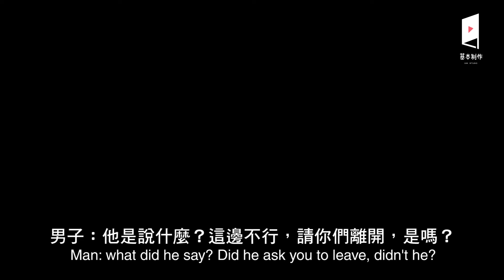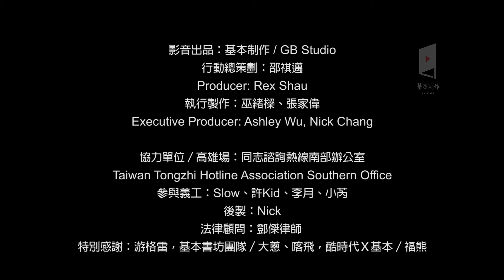《廟口民調影像行動——高雄場》 / Temple Gate Action, Kaohsiung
「你們擁有的幸福，我們也想要擁有！」

來到高雄最後拍攝的一個點五甲大廟龍成宮前，拍攝團隊跟義工，已經帶著「請支持同志婚姻合法化」的牌子，騎機車、搭渡輪，由西子灣、旗津到鳳山，跑了大大小小將近十間的廟。

跟遊客眾多的旗津天后宮比較起來，五甲大廟是非常在地的廟宇。除了下棋的阿公阿伯，社區的婆婆媽媽，還有很多到附設圖書館唸書的中學生。高雄民眾跟五月的南部天氣一樣，性情直曬曬熱得燙人。「這未係啦，」說完直接把傳單還給義工的阿伯。廟階梯上去二樓幫忙的一群婆婆媽媽，七嘴八舌聊起同性戀有多可怕；可愛的義工也就拉大嗓門地聊起各式各樣的同志趣聞，還不忘賞給樓上幾個衛生眼；一上一下，隔空叫囂。一位太太，嫌惡地把傳單還給義工，拉著先生轉身就走，一時氣不過的義工忍不住對太太大喊，「你們擁有的幸福，我們也想要擁有。」（喔，她先生倒是站在那邊仔細研究了好久的傳單。）

然而，拍攝團隊意外地發現，同志議題在高雄，比其他地方更多了一些社會討論。有民眾問義工最近是不是有同志大遊行？更有好多朋友跟義工聊起高雄市政府正在推動的陽光註記；像是中途去加油的義工小芮，恰恰遇上加油站的兩個工作人員在討論註記是好是壞，也不管後面是不是有人在排隊等加油，立馬跟工作人員討論了起來。而最後要收工前，一段意外的插曲，更是義工感動到只能忍不地說，「謝謝，謝謝，謝謝。」

這個很不同的現象，讓我們不禁想，有些反對的人說，「我們祝福同志伴侶，但這不需要立法保障。」是不是出於害怕？出於他們完全了解社會要「前進」必須透過政策，必須透過制度，只是他們想要前進的價值並不是開放的進步價值。正因為反對團體比同志更清楚當前社會制度運作的模式，也知道一旦鬆動，開放勢必幾無退路，於是他們害怕。

光一個被同志團體嫌棄半天的陽光註記，竟可以引起高雄一般市民這麼多討論，也無怪乎他們要害怕。

高雄的陽光，全台灣也想要擁有。

基本制作與全台各地的同志團體合作，名為「廟口民調」的影像行動，造訪臺北、新竹、臺中及高雄，超過10間廟宇；在廟前廣場向阿公阿嬤大談同性婚姻合法，記錄台灣民眾對同志最真實的反應與聲音。

爆炸性的內容，真實的聲音，絕對值得期待！

影音出品：基本制作 / GB Studio
行動總策劃：邵祺邁
Producer: Rex Shau
執行製作：巫緒樑、張家偉

Executive Producer: Ashley Wu, Nick Chang
協力單位／高雄場：同志諮詢熱線協會南部辦公室
參與義工：SLOW、小芮、李月、許KID
後製：Nick
法律顧問：鄧傑律師
特別感謝：游格雷，基本書坊團隊／大蔥、喀飛，酷時代Ｘ基本／福熊